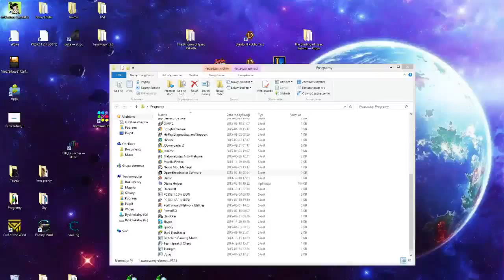Nanahoshi Kangengakudan - Meikaruza [Hard] [S]